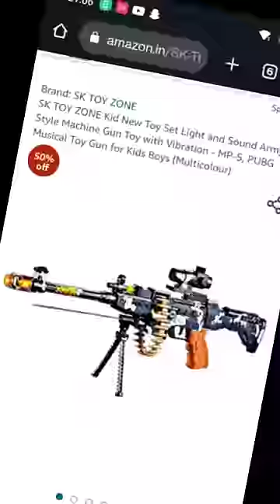Garena Free Fire sent a machine gun gift to my house for brother 🤩🔥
Free Fire Send Gift In my home
ff facts video

l.garena free fire indonesia live
2.garena free fire brazil live
3.garena free fire brasil live
4.garena free fire india live
5.garena free fire singapore live
6.garena free fire thailand live
your i like is i motivation for me
lokesh gamer is back
gyan gaming is back
total gaming r gt scam
total gaming instagram account hack
unique gun in free fire
als gaming
freefire interesting facts
things that only old player know
@total gaming @aijubhai gaming @total gaming
shorts @ajjubhai

@ajjubhai gaming   @total gaming  @messy talk  @manoj dey  @gorv gaming  @gorv gaming  @crazy gamer yt  @fixfire gaming